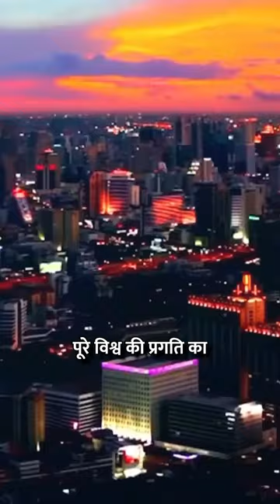India The basis of the world's progress